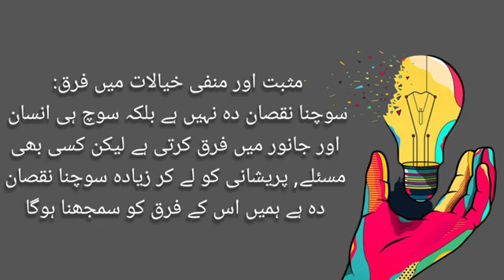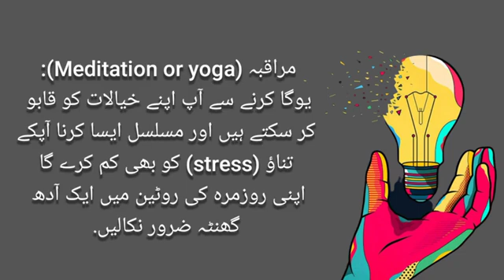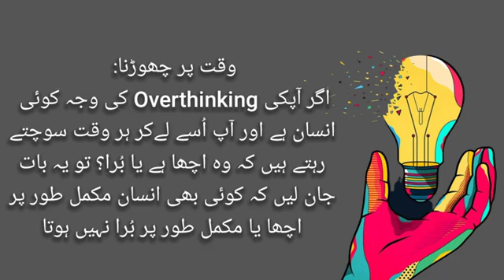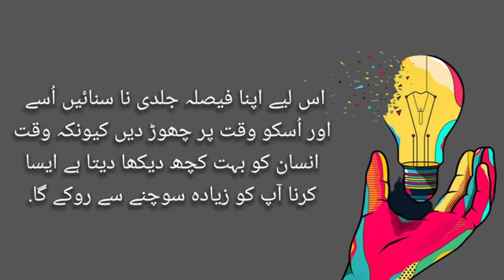7_facts about overthing _ how to control overthinking@psychologicalideas2722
psychology facts
psychology ideas